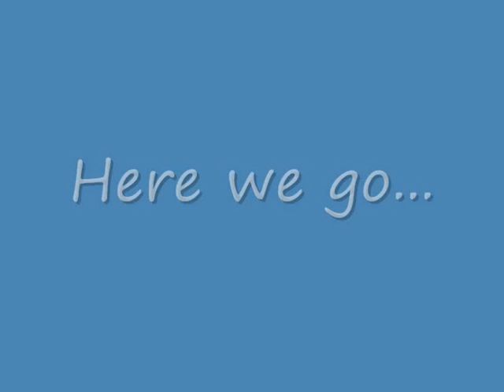Mini FPV vid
Here is my first FPV set up vid. I used a rc mini as the base for the cam to sit on. This is a very strange view to me using goggles to look through but with a bit of practice i'll soon have it on my DG 1000!